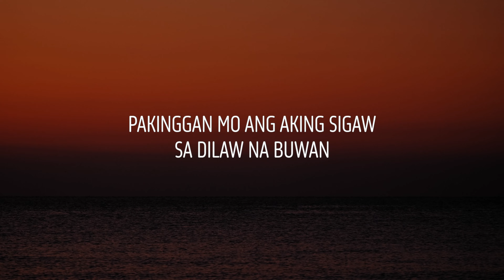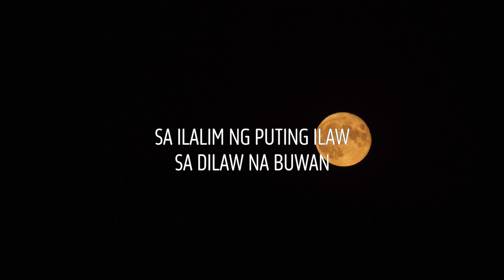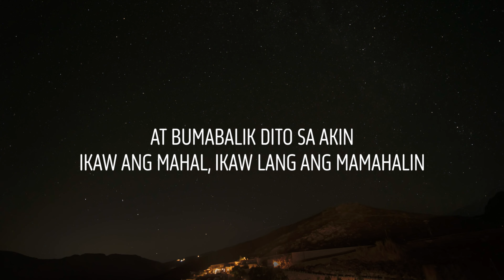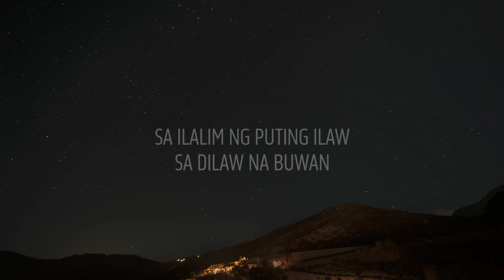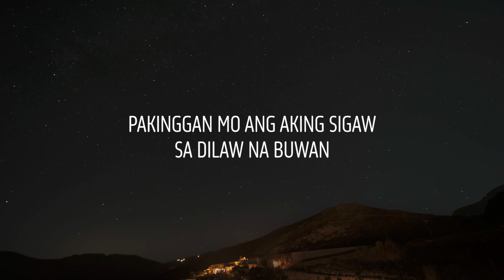Juan Karlos - Buwan (Lyrics)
© Music used in the video is credited to its own owners.

BUWAN
Performed by juan karlos
Written by juan karlos
Produced by juan karlos

Ako'y sayo ikaw ay akin

Ayokong mabuhay ng malungkot
Halina tayo'y humiga

Sa'n kaya?

Ang iyong ganda'y umaabot sa buwan
Ang tibok ng puso'y rinig sa kalawakan
At bumabalik
Dito sa akin

Sa ilalim ng puting ilaw (Ang i'yong ganda'y)
Sa dilaw na buwan (Umaabot sa buwan)
Sa dilaw na buwan (Ang tibok ng puso'y rinig sa kalawakan)

Pakingan pakingan pakingan
Pakingan mo ang aking sigaw o sinta